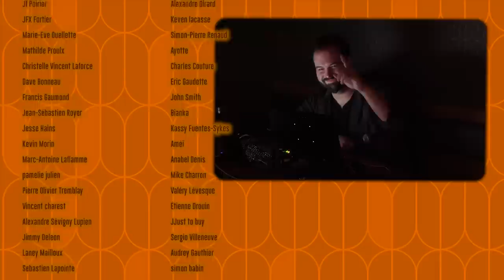#416 - Richardson Zéphir et Bruno Ly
Cet épisode est une présentation de Polysleep ) et de Nord VPN

Dans cet épisode de Sous Écoute, Mike reçoit Richardson Zéphir et Bruno Ly pour parler d'audition et de casting!